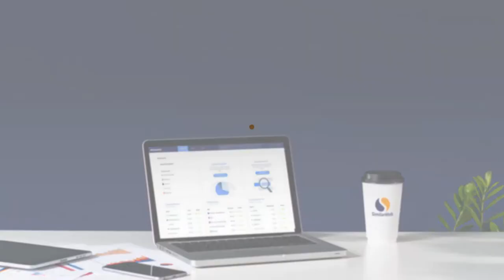App Spotlight: Quick Service Restaurants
All data and insights come from the SimilarWeb solution (similarweb.com) and the SimilarWeb blog

Many Quick Service Restaurant (QSR) chains use apps to leverage growth, but which brands have impressive app metrics?

In June 2018 the McDonald's app was installed on 4.3% of all Android devices. While Starbucks was installed on fewer devices, daily active users increased 11% over 12 months.

Starbucks has been able to grow engagement by linking the app to their loyalty program.

The usage of the Dunkin' Donuts and Starbucks apps peak at 8 am for the morning coffee run. The McDonald's app peaks at midday for lunch and Domino's is most popular at 6 pm for dinner.